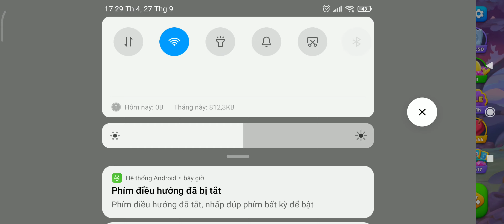Fishdom Solitaire from level 294